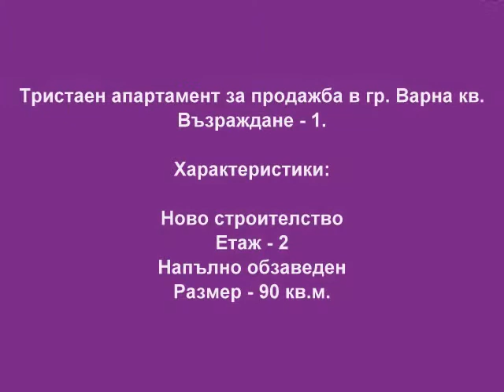Продава тристаен обзаведен апартамент кв.Възраждане - 1.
ЕКСКЛУЗИВНО ПРЕДЛОЖЕНИЕ!
Представям Ви тристаен, апартамент за продажба в кв. Възраждане 1. Намира се на втори етаж в пет етажна жилищна сграда с асансьор и Акт 16 от 2010 г. Това прекрасно жилище се състои от просторна дневна с размер /28.35 кв.м/, родителска спланя /14 кв.м./, детска стая /14 кв.м./, перално помещение, баня с тоалет в едно помещение, две тераси и избено помещение. Апартаментът се предлага напълно обзаведен. Мебелите са изработени по поръчка от качествени материали. Апартаментът е външно изолиран, дограмата е от PVC, а подовите настилки са от ламинат и теракота.
Районът е комуникативен. В близост се намират ОДЗ "Делфинче", ОДЗ "Лястовичка", Търговски център "Явор", Кауфланд, Медицински център, ОУ "Антон Страшимиров" и ПГ по икономика.